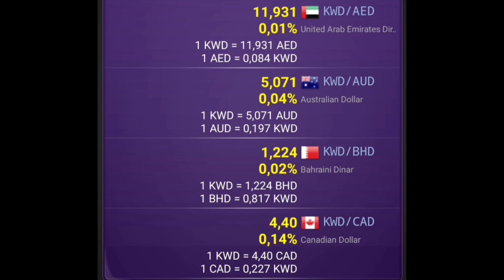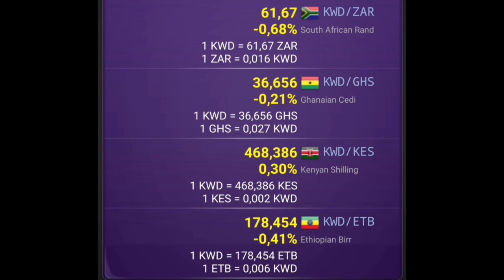Kuwaiti Dinar (KWD) Exchange Rate Today